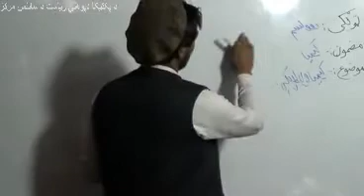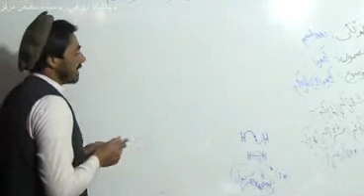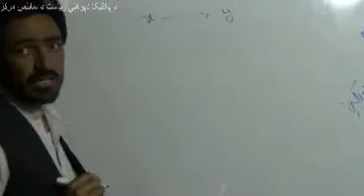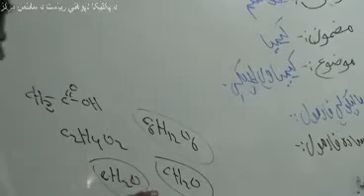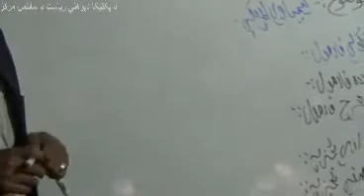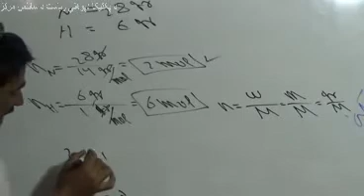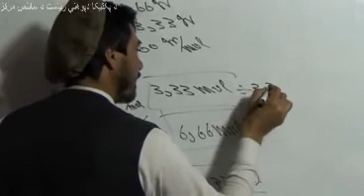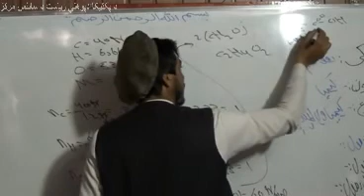دوولسم ټولګی کیميا څلورم درس pashto camistry G12 L4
د پکتيکا دپوهنې رياست له لوري "ښوونه او روزنه په خپل کور" د ښوونیزو خپرونو د لړۍ څخه د دوولسم ټولګۍ د کيمیا مضمون څلورم درس